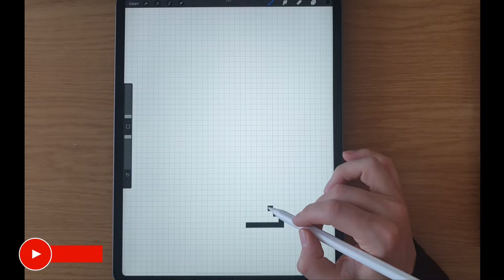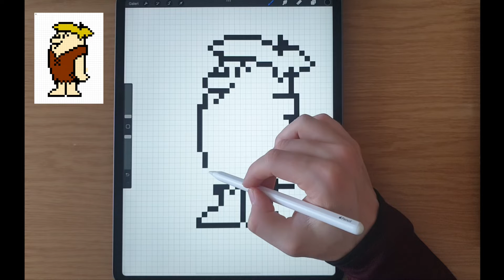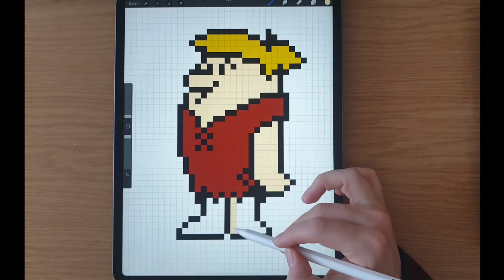How to draw pixel Cute Barney Moloz Flintstones in Procreate - Pixel draw art